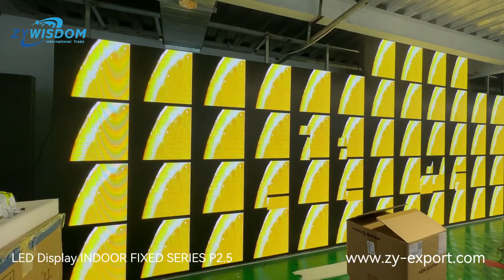LED Display INDOOR FIXED SERIES P2.5